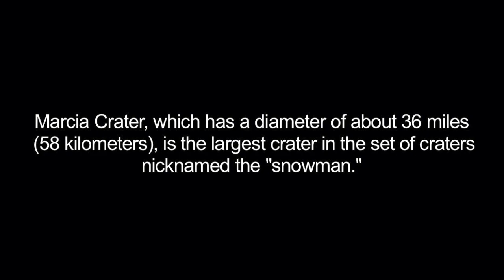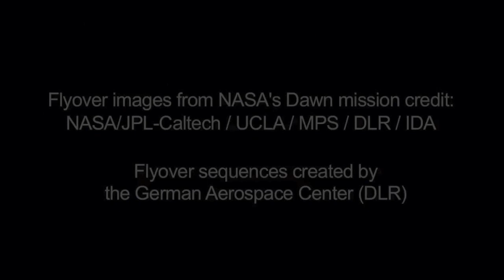Virtual Flight Over Asteroid Vesta and It's Craters - Dawn Mission NASA Video Hd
- a virtual fly-over, three dimensional view of asteroid Vesta and it's craters. Please rate and comment, thanks!